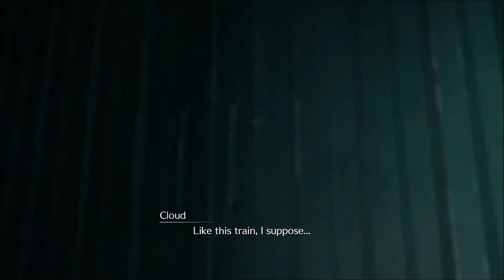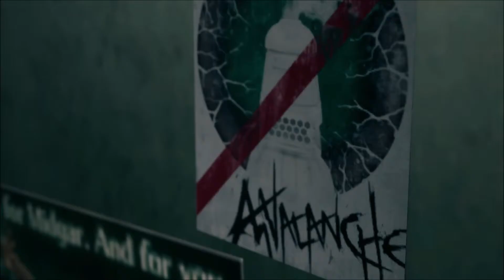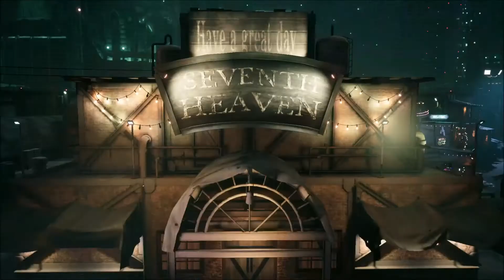Tifa! | Final Fantasy VII Remake - Part 3 (No Commentary)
Finally meeting Tifa and Marlene!